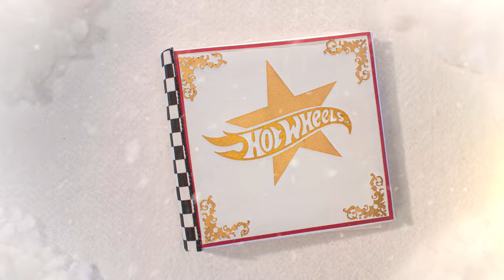VÍDEO MUSICAL OFICIAL 🎶 | ¡FELIZ NAVIDAD CON HOT WHEELS! 🎄🎅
¡Los Monster Trucks de Hot Wheels han venido a ayudarte a celebrar las fiestas! ¡Disfruta de la celebración cantando el VÍDEO MUSICAL OFICIAL DE LOS MONSTER TRUCKS "El Momento Especial del Año" (/"Special Time of Year"). ¡Diviértete con tus amigos Tiger Shark, Bigfoot, Demo Derby, Mega-Wrex, Bone Shaker, 5 Alarm y Gunkster!

Bienvenido al canal oficial de YouTube de Hot Wheels!

Prepárate para vivir la experiencia más alucinante, saltar al volante y romper el récord mundial de acrobacias y saltos. Únete a nuestro equipo de Hot wheels y no solo descubrirás otras escenas de cómo realizar los trucos más locos en la pista naranja, las acrobacias más locas y alucinantes sino también accederás al contenido más exclusivo en la web!